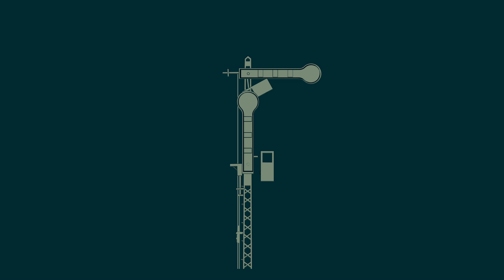EP. 36: Back home tankers.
Northern oil-tanker freights by re-powered Alsthom locomotives | Thailand 2o23-2o24
==III==
641: Outbound northern oil freight | Ban Teng Nam Sta. | 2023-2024

642: Inbound northern oil freight | Noen Makok sta. | January 2024

642: Inbound northern oil freight | Nong Sida sta. | January 2024

642: Inbound northern oil freight | Nong Sida curve. | January 2024

642: Inbound northern oil freight | Ban Pokpaek. | May 2023